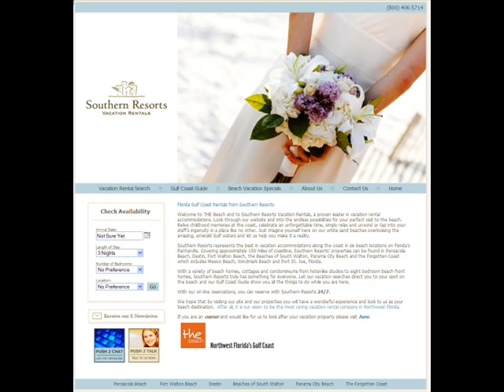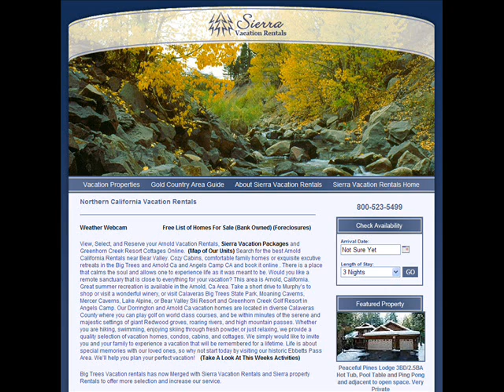Blizzard Reservation Engine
A reservation engine for Vacation Rental Managers fully integrated with the entire suite of Instant Software PMS products: First Resort, Entech, Property Plus, V12.net, ISIlink, Weblink+, as well as Escapia.

Blizzard Reservation Engine is a cutting-edge reservation system which will fully integrate the data stored in ISI Link to your own website. No longer will you need to send website visitors to a different booking engine that is dis-similiar to your website. Designed to give the guest a seamless visit all the way through your website and the reservation process, the Blizzard Reservation Engine is both visitor and search engine friendly. Whether you want an improved user experience that will increase online bookings or are looking to cut the time of doing double this program will meet your needs.